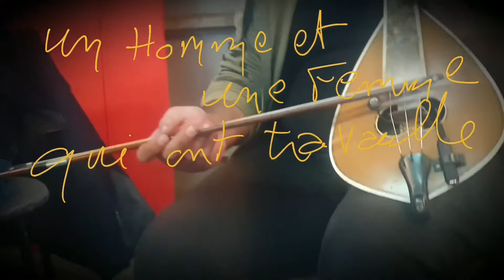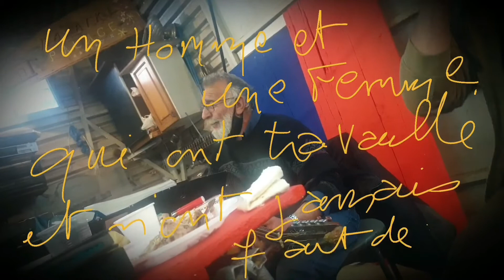À VOUS.. MES CHERS PARENTS ΣΕ ΕΣΑΣ, Αγαπητοί ΓΟΝΕΙΣ ΜΟΥ ..